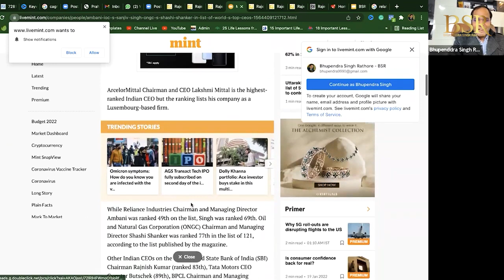An Interview with Mr. Rajesh Mehta | 2 लाख करोड़ की कम्पनी के Owner ने दी ये सलाह | CoachBSR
Rajesh Jaswanth Rai Mehta is an Indian billionaire businessman, based in Bangalore. He is the owner and executive chairman of the jewelry company Rajesh Exports. As of April 2017, Forbes estimated his net worth at $2.6 billion, making him the 61st richest person in India.
Books of BSR - 1.

Bhupenddra Singh Raathore (Also Known As Coach BSR) is an entrepreneur, Amazon bestselling author, philanthropist, and life & business strategist. Bhupenddra Singh Raathore is a towering name in the field of training, known for creating miraculous breakthroughs in the lives of people and businesses simultaneously. For more than a decade, millions of people have enjoyed the warmth, humor, and transformational power of Coach BSR’s business and personal development events.
Coach BSR is the author of two Amazon bestsellers, including the recent groundbreaking book on 15 Days Public Speaking. CoachBSR has transformed more than 50 lac lives around the world through his live seminars, educational videos, and Online Training.
He leads by example - BSR is the driving force and mastermind behind, “The Magic Of Thinking Rich” workshop. This is the World’s Biggest only free live workshop conducted for an entire month every quarter to transform people’s mindsets and sow the seeds of success psychology because when the people change, the nation changes.
CoachBSR started this workshop as a social initiative in the month of November 2020 with the sole purpose to help his fellow countrymen fight the adverse mental effects of the corona pandemic. He is also the aggregator and interviewer of the Think Rich Show, where he invites some of the top business leaders, social activists, and Bollywood celebrities to share their inspirational life stories.
BSR is a leader called upon by the leaders. He has worked with top corporate houses and is a frequent advisor on topics like business growth decisions; workforce optimization, sales enhancement, etc. Names of the clients include Mercedes Benz, Coca-Cola, Tata, Vodafone, Mahindra, LIC, JCB, Federal Bank, and Johnson & Johnson to name a few.

Awards & Achievements
1) He has been awarded “Public Speaker Of The Year 2021” in the India Mentors and Business Coaching Summit organized by Franchise India
2) He has been awarded “The Education Excellence Awards 2021” by Dainik Bhaskar
3) He is a Guinness World Record Title Holder for Most Viewers of a Leadership Lesson Live Stream on YouTube
4) He is a Guinness World Record Title Holder for Most Viewers of a Time Management Lesson Live Stream on YouTube
5) He has been awarded “The Most Viewed YouTube Live Program on Law of Attraction – The Magic of Thinking Rich” by the World Records Forum.
6) He has been conferred with a “Certificate of Appreciation” by Films Today Magazine for his outstanding contribution and humanitarian work and support to others during covid 19
7) He has been a keynote speaker at the UN Headquarters in New York
8) He has been conferred with the “Business Mentor of The Year” 2018 by Entrepreneur India Magazine
9) He has been honored with the “Asia’s Greatest Emerging Leader” Award 2017 for his extraordinary contribution to thousands of Businesses in the country.
10) He has been awarded a “Certificate Of Commitment” by the World Book of Records, London for conducting the Magic of Thinking Rich Season 3 continuously for 28 days.
11) He has been a TEDx and Josh Talks Speaker.

Best Videos -

Top Playlists by CoachBSR